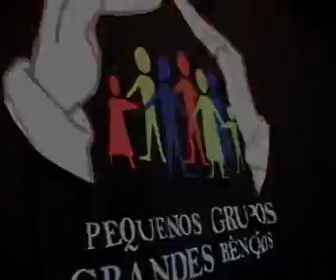9/15 - DNA ROMILDA, JOVEM MISSIONÁRIA DE 82 ANOS!